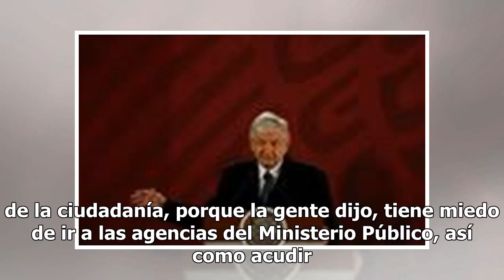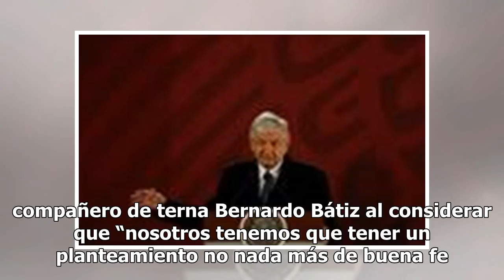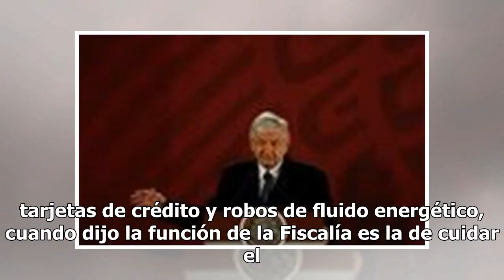Impunidad asfixia a PGR, plantea Gertz Manero programa ambicioso de rescate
Alejandro Gertz Manero, propuesto por el Ejecutivo Federal para ocupar la titularidad de la Fiscalía General, enfatizó que será necesario implementar un programa de seguridad ciudadana institucional y transparente para que la impartición de justicia vuelva a ganarse el respeto de la ciudadanía, porq...